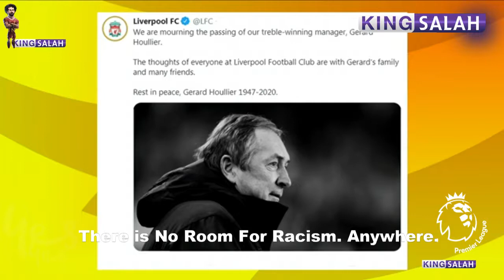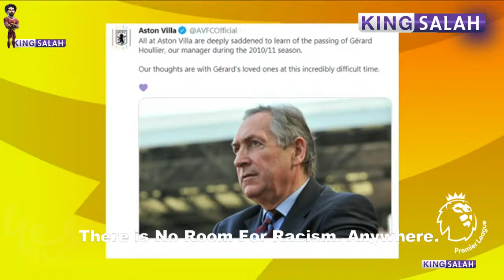Remembering Gerard Houllier our LEGENDARY MANAGER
Hey guys my name is Ayush I'm a 26-year-old video editor.

1)This video has no negative impact on the original works (It would actually be positive for them)

2)This video is also for teaching purposes.

3)It is not transformative in nature.

4)I only used bits and pieces of videos to get the point across where necessary.